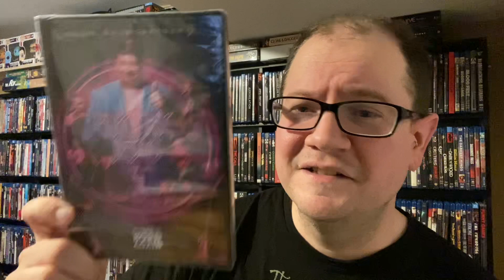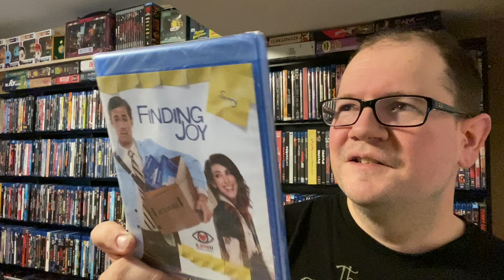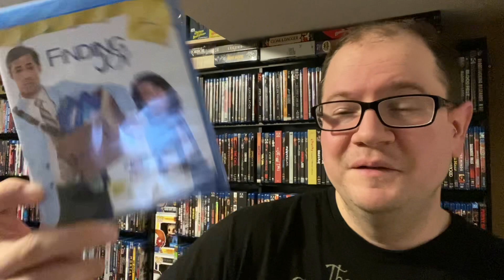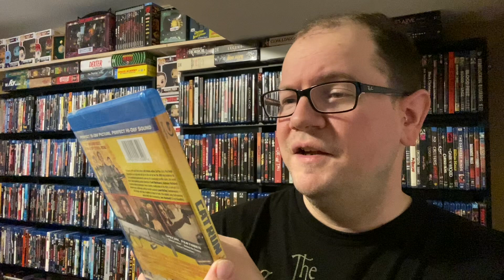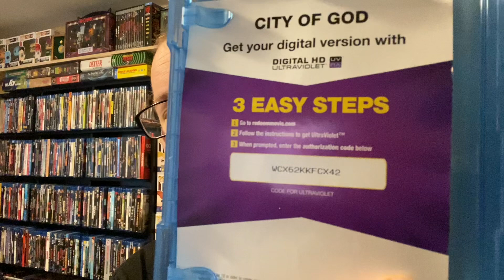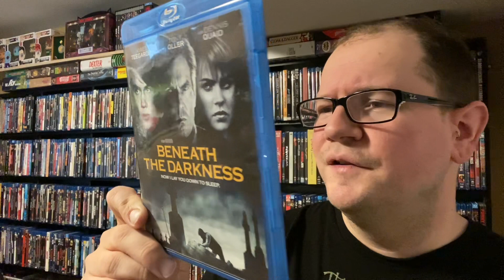Wednesday afternoon movie hunting 4/12/23